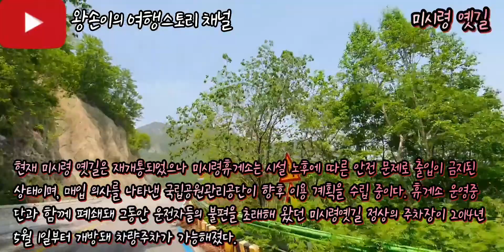4k 다시한번 가보고 싶었던 곳! 미시령 옛길 드라이브 코스로 딱 좋아요. 미시령 옛길로 멋진 풍경 감상하며 드라이브 해보세요. 사계절 언제가도 감동을 주는 곳 입니다.